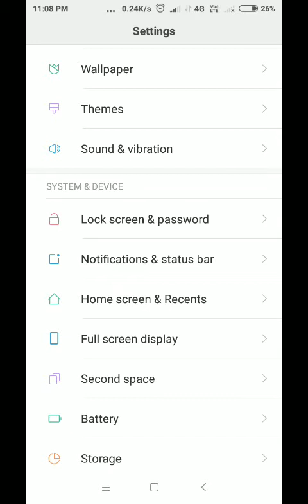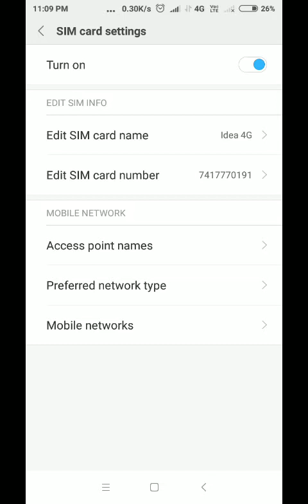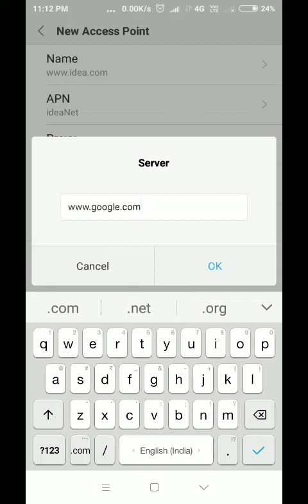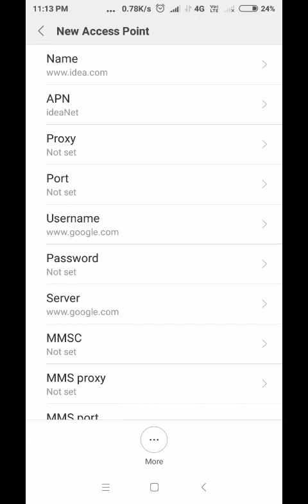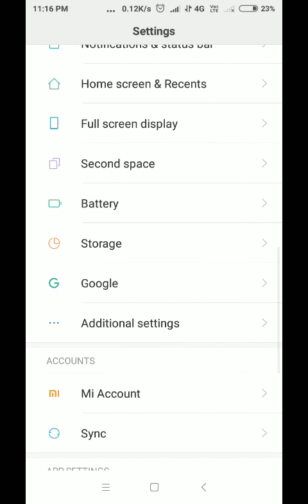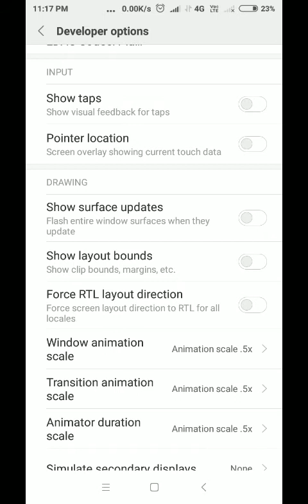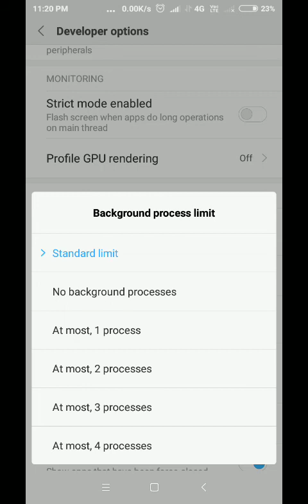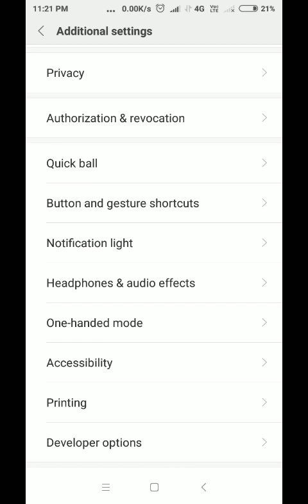नेट की स्पीड कैसे बढ़ाएं Net ki speed kese badaye NTA NET SLET political science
इस वीडियो के माध्यम से आप अपने मोबाइल पर छोटी से मोबाइल सेटिंग को चेंज कर मोबाइल की इंटरनेट की स्पीड को दुगनी कर सकते NTA NET SLET political science